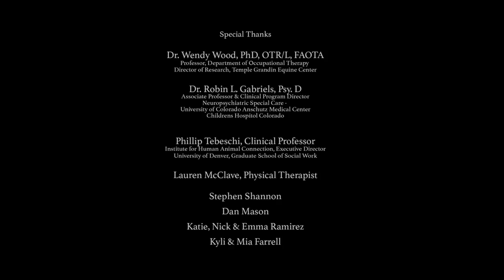Hearts & Horses - "The Science Behind the Magic"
Learn more about the science behind the magic at Hearts & Horses from leading researchers in the field of Equine Assisted Activities and Therapies.